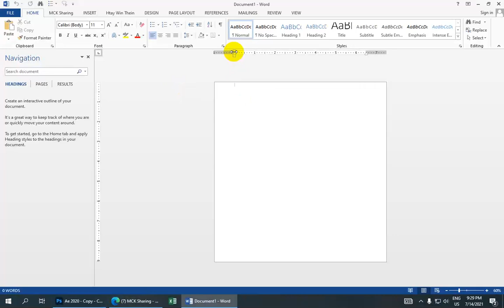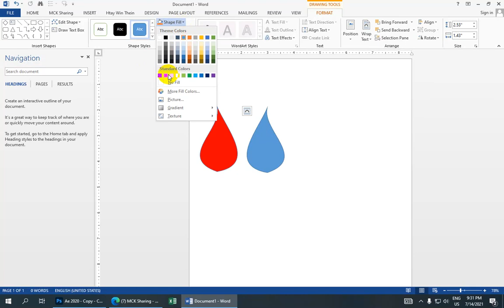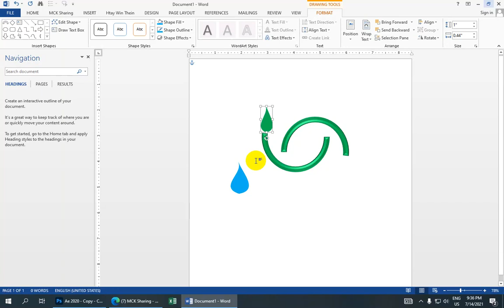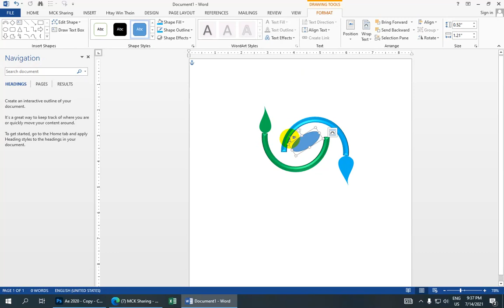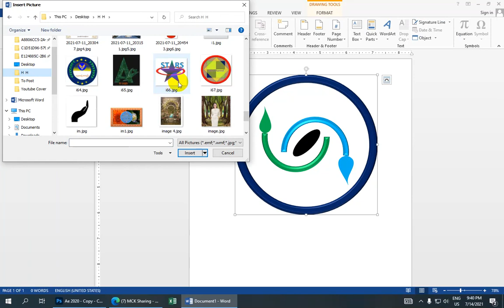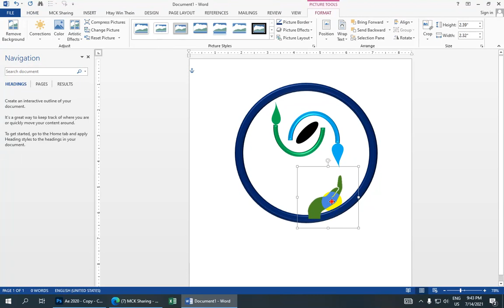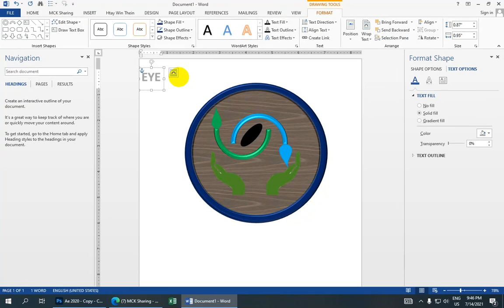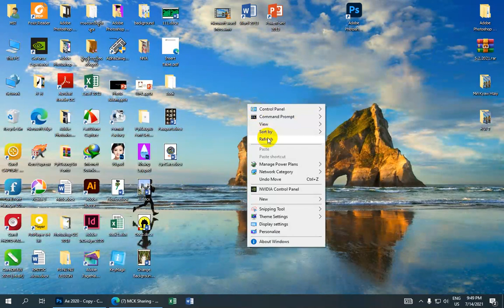Eye Care Logo ရေးဆွဲနည်း သင်ခန်းစာ Microsoft word 2013 | Ma Htay Win Thein